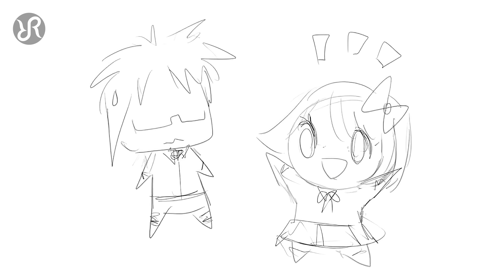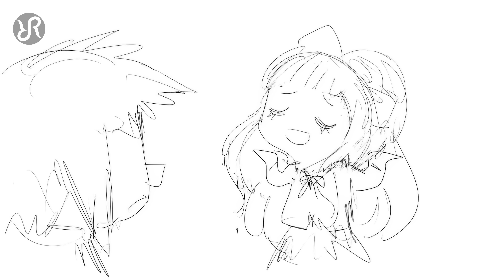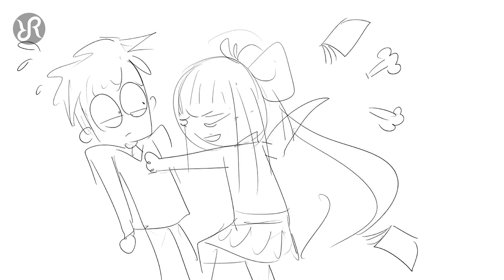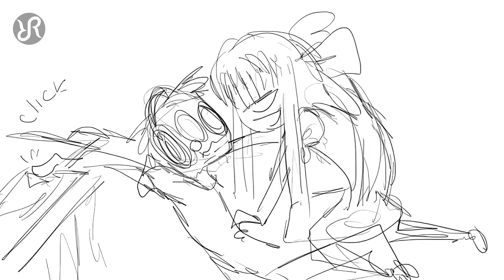DDLC draft animatic [Just Monika] Random Encounters musical ENG song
Radiant Records — [choRRus] Just Monika ;
Original: Random Encounters — Just Monika ;
Source: Doki Doki Literature Club ;
Vocals: Radiant, Lilaria, Aquata, Polka, Nami Li ;
Sound Production: Nami Li, Lilaria, Radiant, Vallav (instrumental) ;
Lyrics: Random Encounters ;
Video: Polka (animation, arts) .